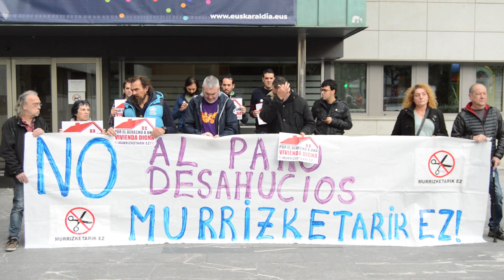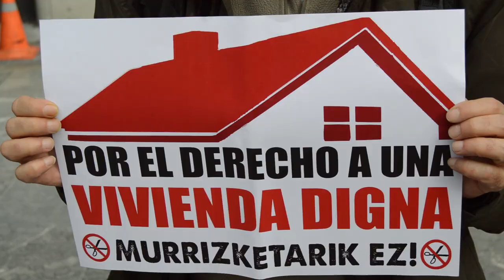Berri-Otxoak alerta de que una familia de Arteagabeitia esta en riesgo de desahucio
Berri-Otxoak ha denunciado que una familia  de Arteagabeitia va a ser desahuciada el proximo martes 11 de diciembre.